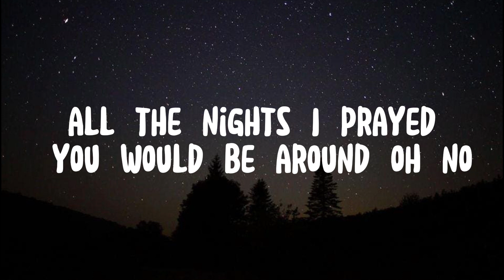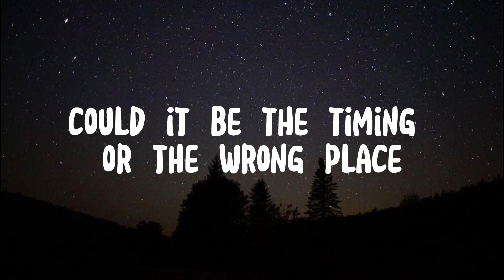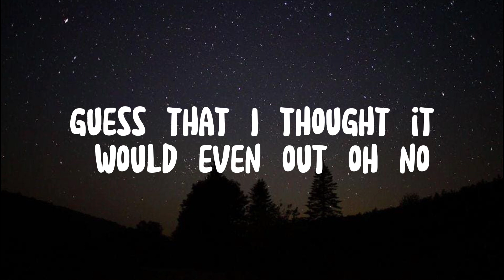Cheap Cologne- Graham (Lyrics)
Copyright
-I do not own the background